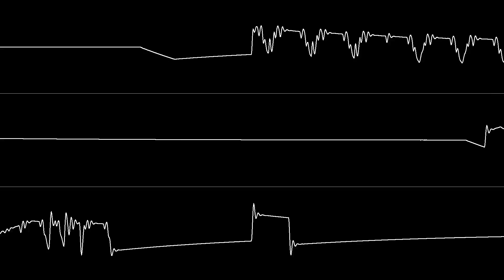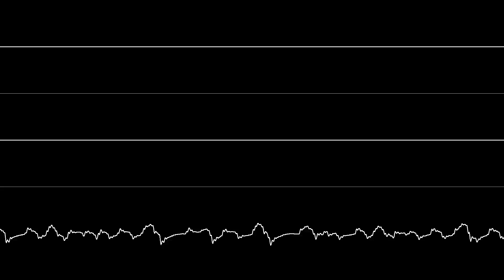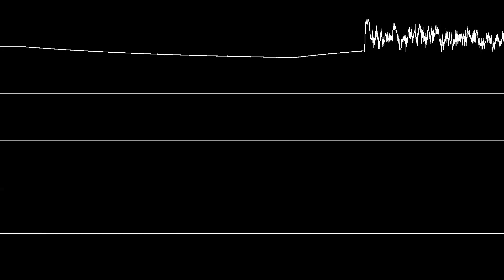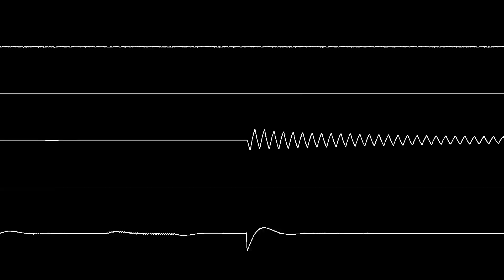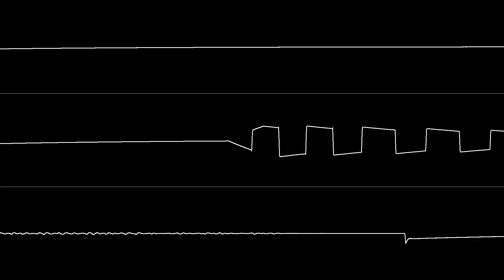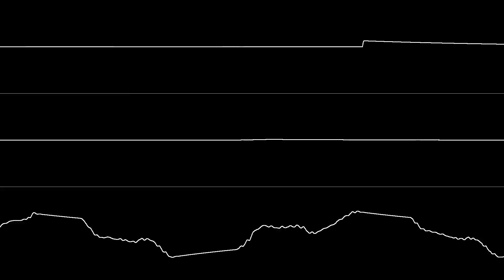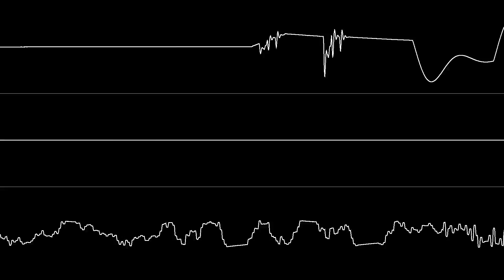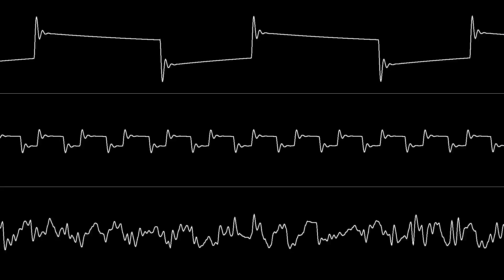MultiStyle Labs - "Modern Love Classics" (C64) [Oscilloscope View]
NONE OF THE MUSIC IN THIS VIDEO IS MY OWN. Tracks:
00:00 / Linus - "Modern Love Classics (Intro)"
01:08 / Jammer - "Modern Love Classics"
01:24 / Jammer - "Left Right"
05:36 / LMan - "Clubster"
09:42 / Randall - "Night Falls Over Amygdala"
13:05 / Jammer - "Vintage Pubes"
16:02 / LMan - "Devoid Of"
20:00 / Jammer - "Walking Squares"
23:33 / psych858o & Jammer - "Lick My Bassline"
26:22 / LMan - "Venus Falling"
30:59 / Jammer - "Jogging Naked"

Requested by Jammer.

I'm not sure if this was a good idea but here it is.

Oscilloscope visuals created with Zeinok's OVGen program.